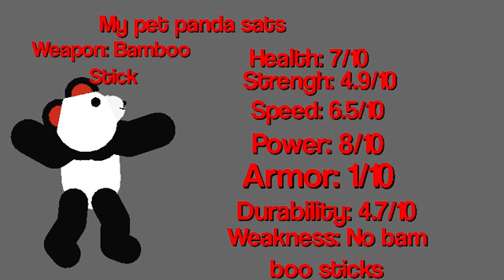My OC and pet Stats